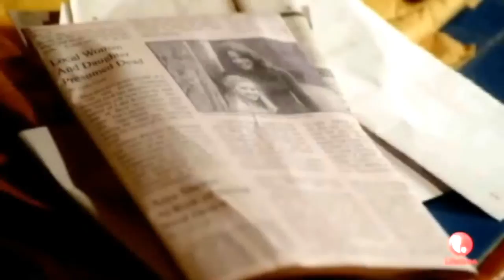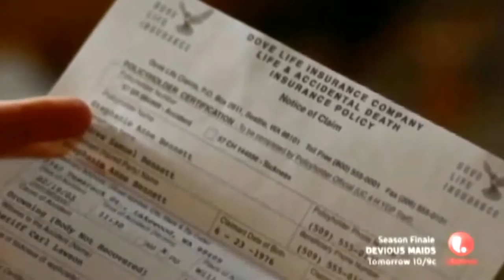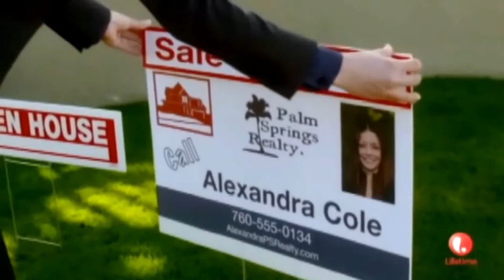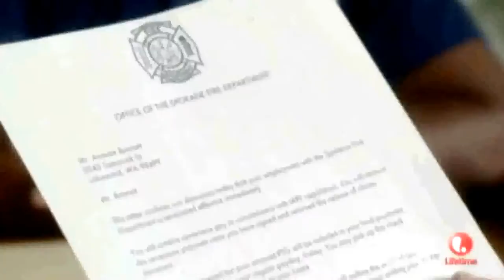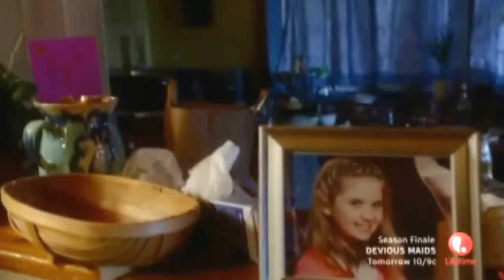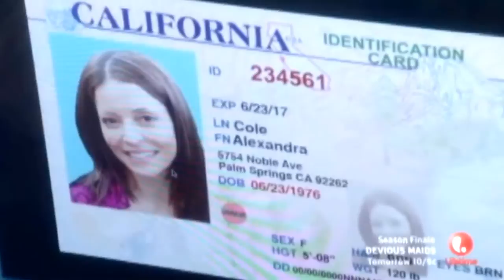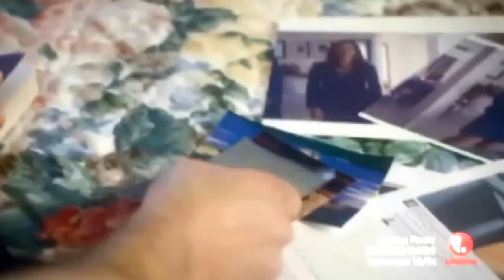✬True Story Movies ✬ Hidden Away 2013 ✬ Lifetime Based on True Stories HD part1✬